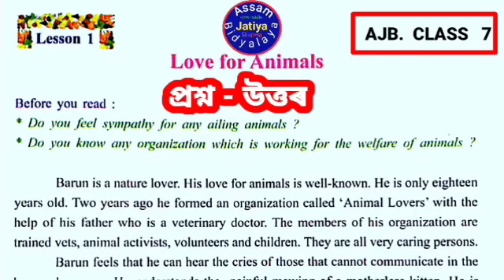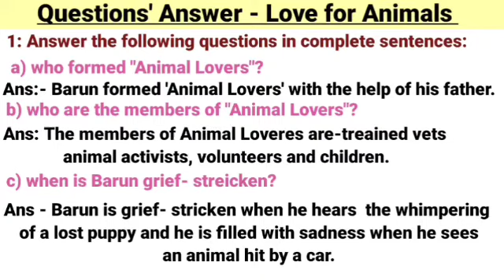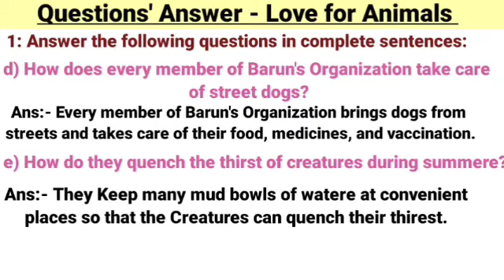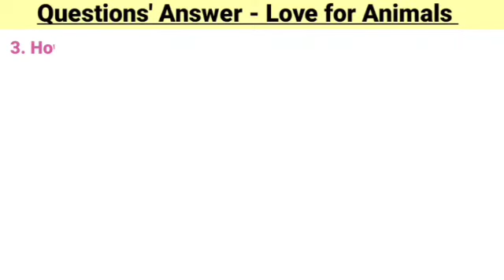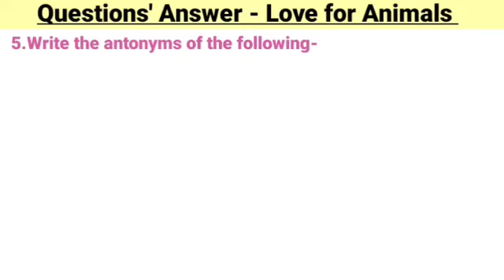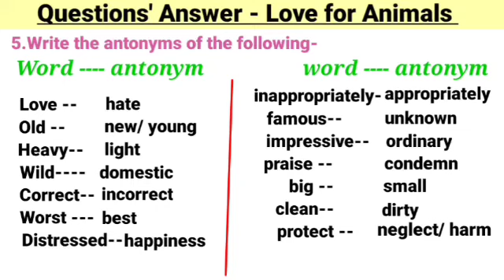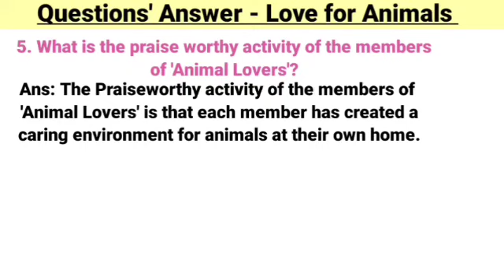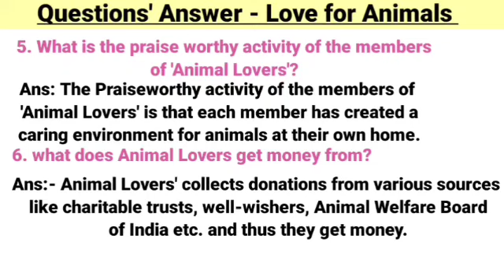"Love for Animals"Class 7 English lesson 1 Question Answer in Assamese:Assam Jatiya Vidyalay:অসমীয়া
LoveForAnimalsClassSeven questionAnswerEnglishLessonOne অসমজাতীয়বিদ্যালয় , In this video Assam Jatiya vidyalaya class 7 English textbook lesson 1,full question answer in Assamese of the lesson "Love for Animals" is explained in Assamese.

/youtu.be/DOx4HdsP-d46